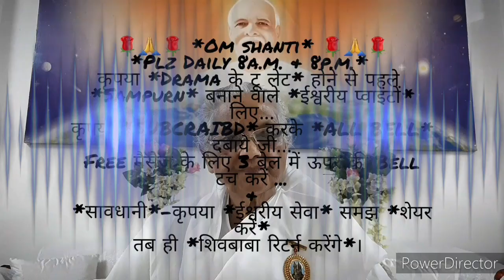सत्य घटना-त्याग-तपस्या की मूरत आदरणीय प्रकाशमणी दादीजी ने *बिना बेसन और दही की कड़ी* बनाना सिखाया...